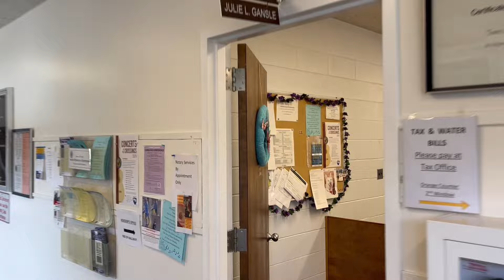The Town of Colonie Memorial Town Hall Assessment Clerk lies to avoid accountability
If you would like to peacefully redress your grievances to our government about the conduct in my video, the information is in the video.

Support the fight against tyranny!